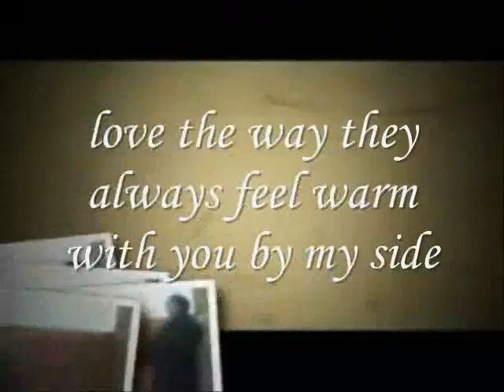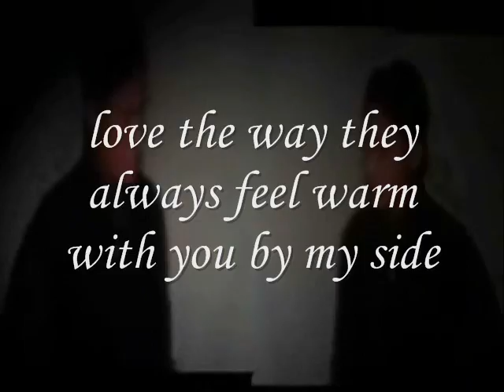the next time,Miftachul Wachyudi (Yudee)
do.
do so
Money is an excellent servant, but the host
very bad.